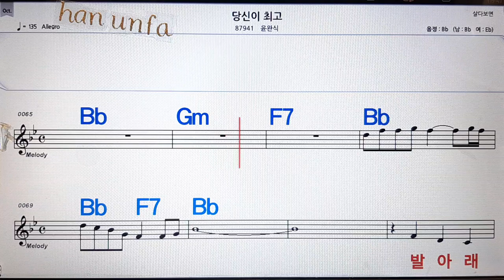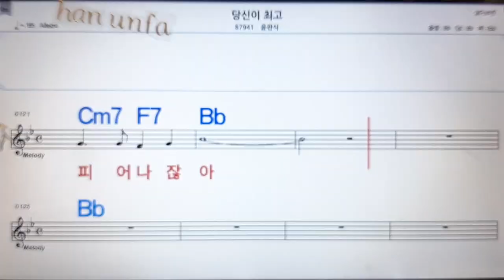이젠/윤호💋노래방, 통기타 , 코드 큰악보, 가라오케, 반주💖Karaoke, Sheet Music, Chord, MR